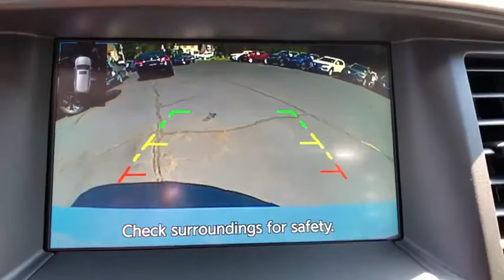2019 Nissan Pathfinder Fairfield, Norwalk, Bridgeport, Westport, Stratford, CT 19890N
New 2019 Nissan Pathfinder available in Fairfield, Connecticut at Paul Miller Nissan. Servicing the Norwalk, Bridgeport, Westport, Stratford, CT area.

Miller Nissan
930 Kings Highway East